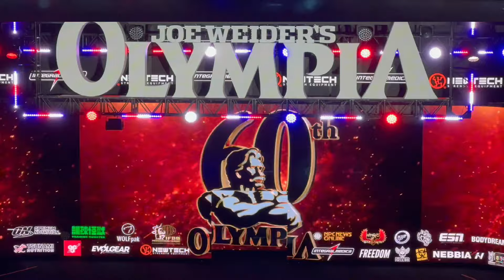Olympia Vlog | Number 1 in Amateurs and Number 2 in the World